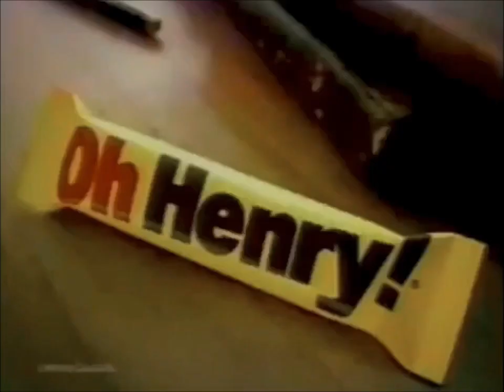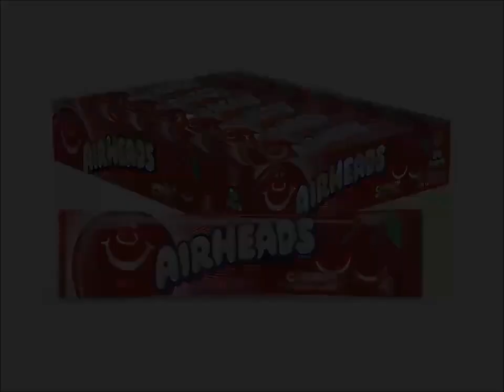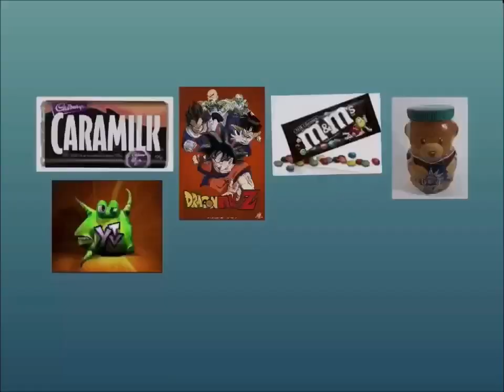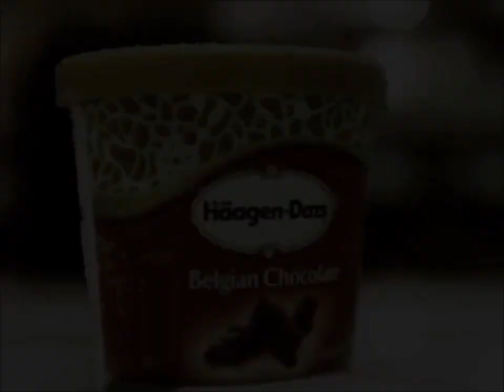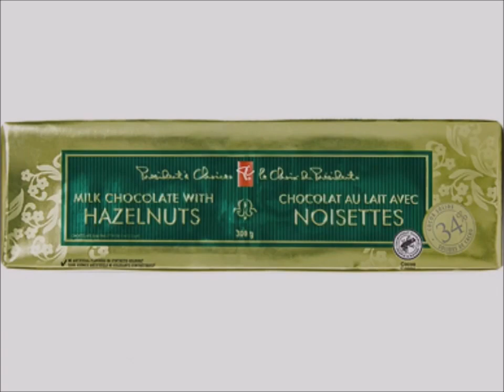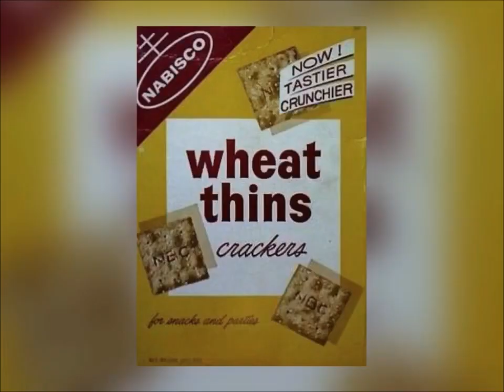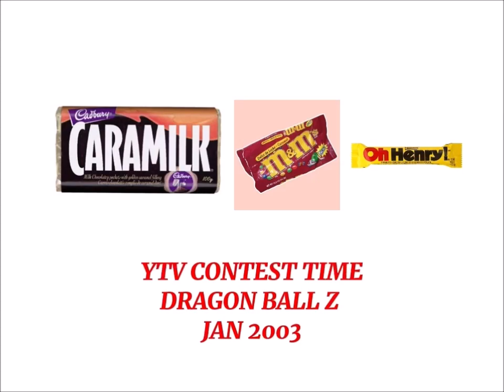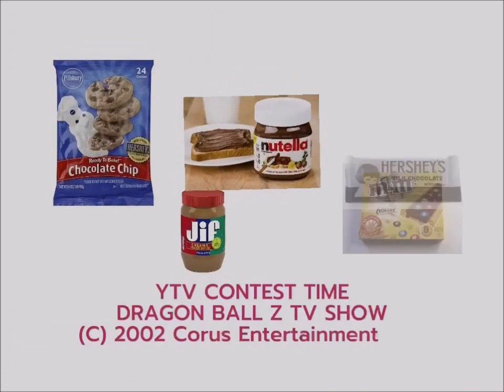OMNI TV Toho Animation ReBoot 1997 Logos & YTV Dragon Ball Z Commercial Breaks 2023 & 2024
Date May, 1, 2023 & January, 1, 2024